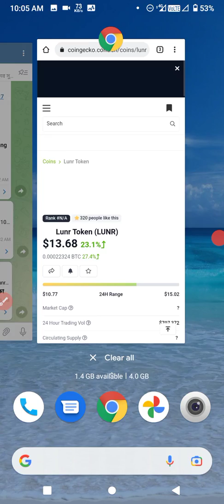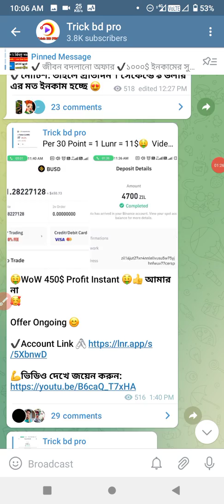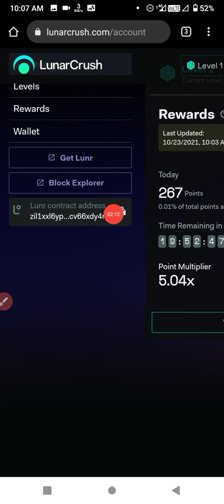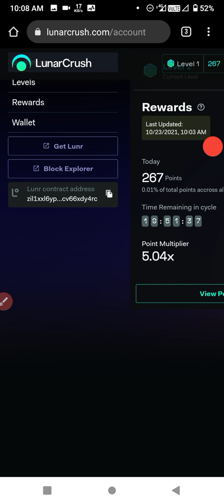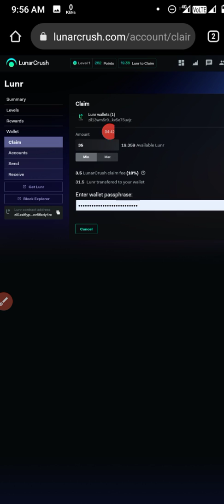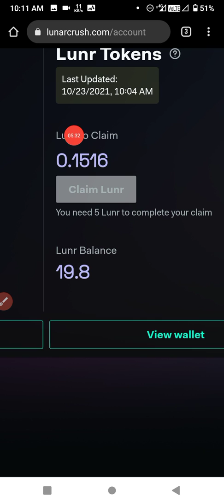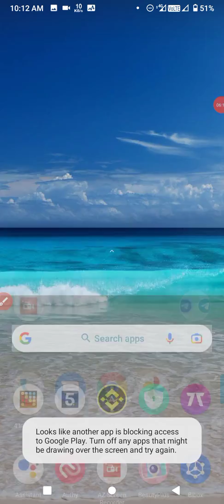😲 Wow 🤑 276$ Receive 😎 Any LUNR Token Claim|| Live Token Claim & Exchange || অফার এখনো আছে মামা 🤑😎😲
CAST - AINUL-ISLAM
SUPPORT - MY ALL FAMILY